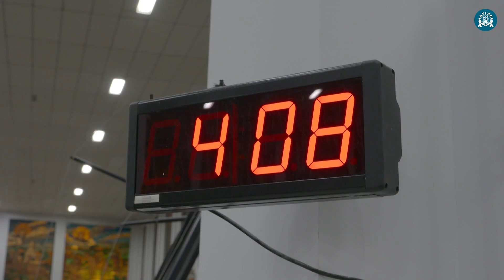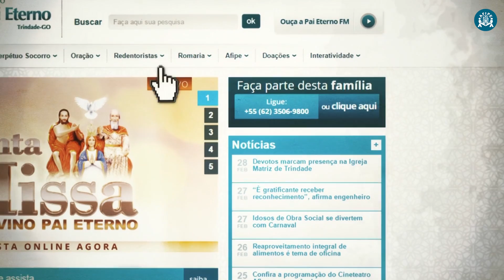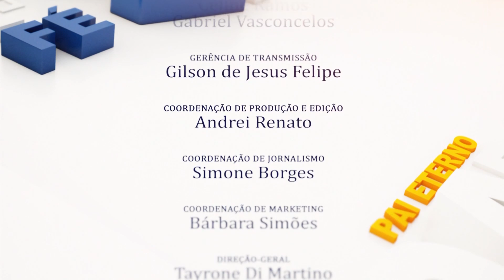Programa Pai Eterno - 06/07/2017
Mãos à Obra - Romeiros operários do Pai Eterno ajudam a construir a obra do Novo Santuário.
Dia a Dia - Agenda da Afipe para o fim de semana: Visita da Imagem Peregrina a Guaratuba (PR) e sessões de cinema no Cineteatro Afipe.
Você Sabia? - Dias e noites movimentados na Casa do Pai.
Em Nome da Vida - Pessoas que vêm a pé, de carro de boi, de ônibus ou em qualquer outro meio de transporte, se reúnem na Casa do Pai, local onde encontram a paz e renovam a fé.